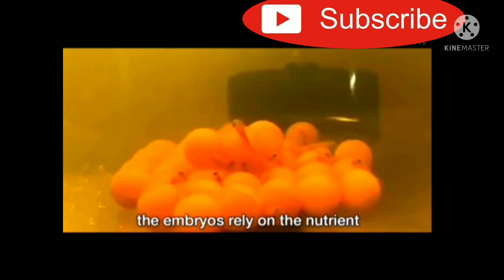AMAZING LEGENDARY DRAGON FISH, THE STORY OF AROWANA AMAZING BREEDING.